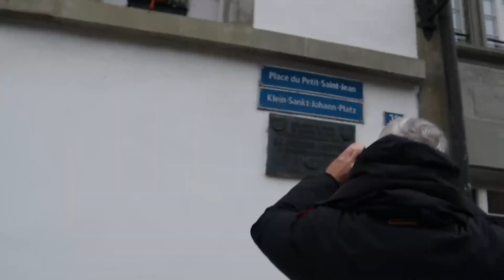Gottéron feiert seine 85 Jahre Existenz mit einem Marsch durchs Galterntal bis zum Stadion